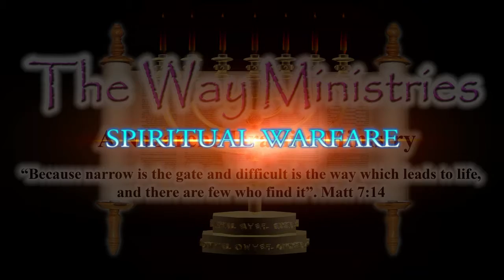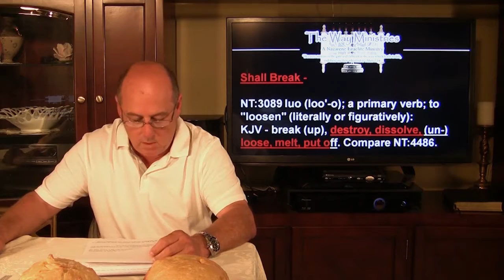Shavuot 2013 "Exiting Egypt, and arriving at the Wedding"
About this Video: Shavuot 2013 "Exiting Egypt, and arriving at the Wedding"

The Feast of Shavuot shadow pictures how the bride of Messiah Yeshua must have His Laws written on their hearts so that they can remain unstained from this world and preserve them until He returns on Yom Teruah.

Shalom in Yeshua,
John Carney